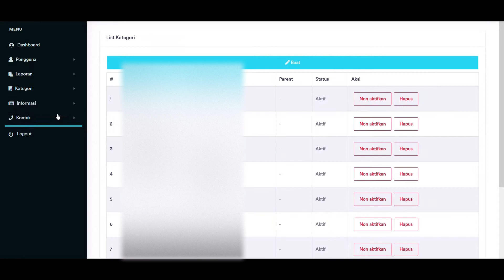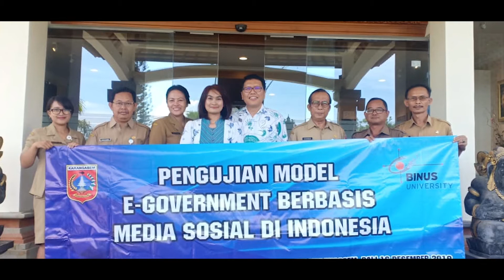CeritaBINUSIAN Episode 20- Sekarmas untuk membangun Kabupaten Karangasem Bali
Latar belakang aplikasi ini dibentuk karena beliau melihat kabupaten Karangasam memiliki objek wisata dan kebudayaan, tetapi pemerintah dan masyarakat belum bisa mengembangkan dengan baik. Disitu, pemerintah Karangasam ingin sekali mempunya teknologi aplikasi untuk meningkatan kesejahteraan masyarakatnya arena dapat dilihat kurangnya koordinasi antara pemerintah dan masyarakat karena pemanfaat objek wisata yang kurang optimal. Apabila penanganan daerah dilakukan secara lambat, akan memiliki dampak kemajuan dan kesejahteraan masyarakat daerah tidak bisa berkembang secara optimal juga. Sehingga diciptakanlah aplikasi SEKARMAS.

Aplikasi ini adalah awal mula dari terbentuknya Smart City. Tujuan aplikasi ini dibentuk untuk meningkatkan partisipasi masyarakat dalam pengawasan program dan kinerja pemerintah akan penyelenggaraan pembangunan dan layanan publik agar berjalan semakin efektif. Laporan masyarakat yang masuk melalui aplikasi SEKARMAS akan diteruskan ke pihak terkait. Pada akhirnya, aplikasi SEKARMAS meningkatkan kesejahteraan masyarakat, mendorong pelayanan dari pemerintah Kabupaten Karangasam semakin efektif melalui peningkatan kinerja. Masyarakat dapat ikut berkontribusi secara langsunh sehingga meningkatkan pendapatan mereka kepada kotanya dan berharap dapat dijadikan contoh oleh kabupaten lain.

Aplikasi ini merupakan bentuk nyata semangat Fostering And Empowering dari para dosen dan dibantu oleh Mahasiswa BINUS University. Kedepannya, aplikasi ini diharapkan dapat semakin berkembang seiring banyaknya kebutuhan masyarakat dan pemerintah yang harus dipenuhi.

Follow our Instagram @binusofficial